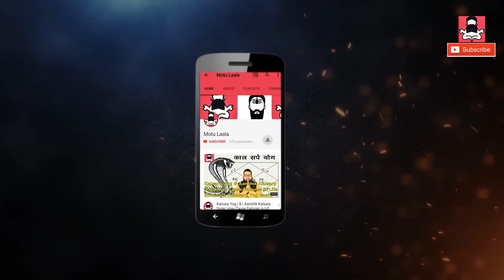2018 |तुला | राशि| के भाग्य वृद्धि के एवं दोष मुक्ति के महा टोटके Make 2018 Successful |Libra|Luck